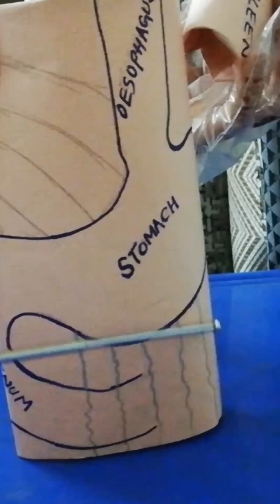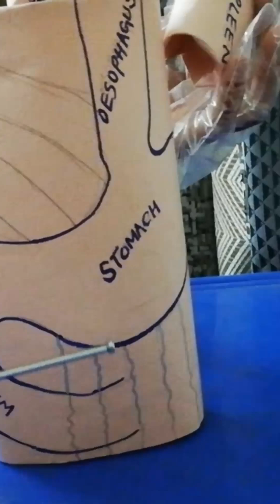The model of Abdominal organs with lesser & greater omentum!!